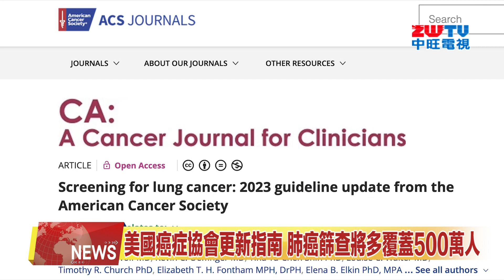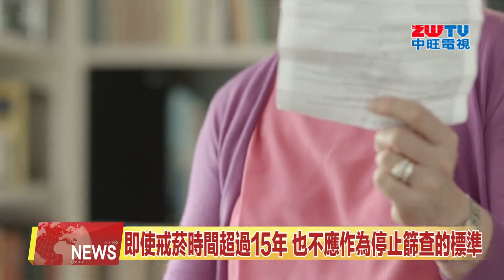2023.11.01 中旺新聞-1 美國癌症協會更新指南 肺癌篩查將多覆蓋500萬人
美國癌症協會今日發佈了更新後的「指南」，新的內容建議將肺癌篩查的範圍擴大到曾經吸菸的老年人，無論戒菸時間有多久。這項新的指南建議將使得超過五百萬人提早發現肺癌症狀。來看新聞的詳細內容。